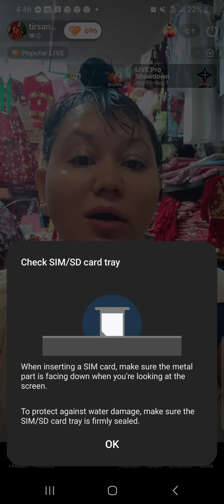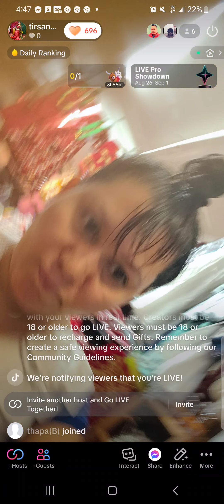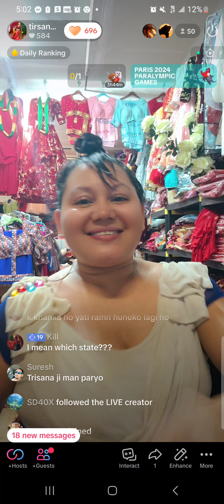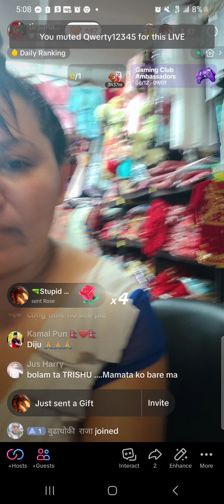tirsana budhathoki live on tiktok talking about newsong simple kurthama